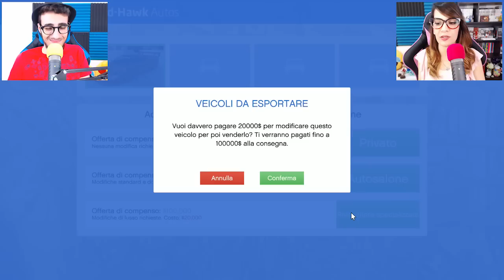Gta 5 ITA - Guadagniamo soldi per comprare il bunker!!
Benvenuti in un nuovo video di Gta 5 online ITA, dopo tanto tempo siamo tornati a lavorare nella nostra "azienda" su Gta 5, l'obiettivo è quello di guadagnare più soldi possibili per il nuovo aggiornamento di Gta dove avremo la possibilità di comprare un bunker!! :D